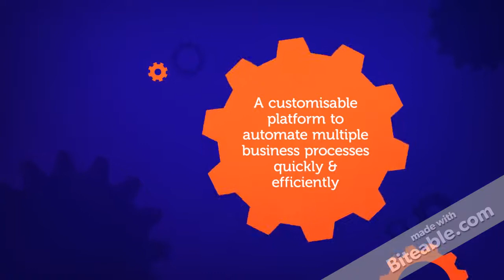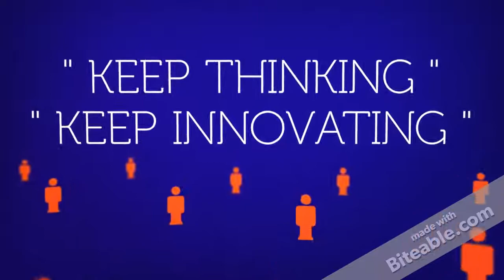Enterprise Mobility from Innotion Tech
Enabling companies, to not only stay in touch with their employees irrespective of geographies but also enabling your workforce to do more, all with the help of a single mobile device. We're innovating everyday, reach out to know more!